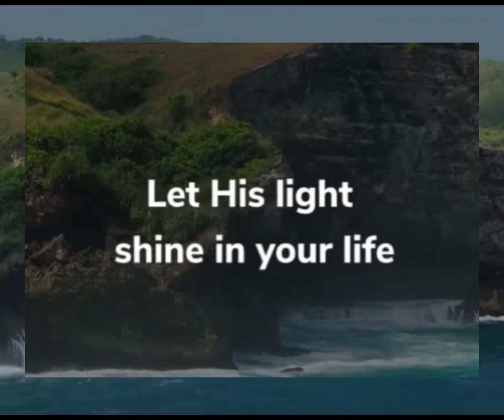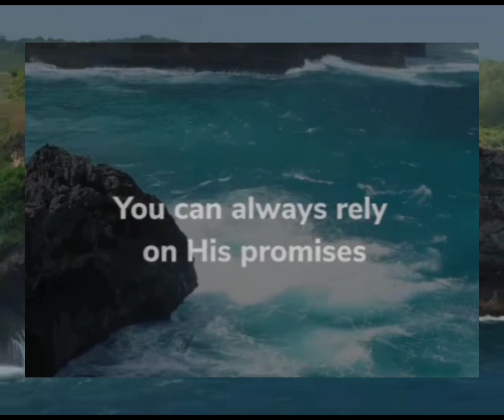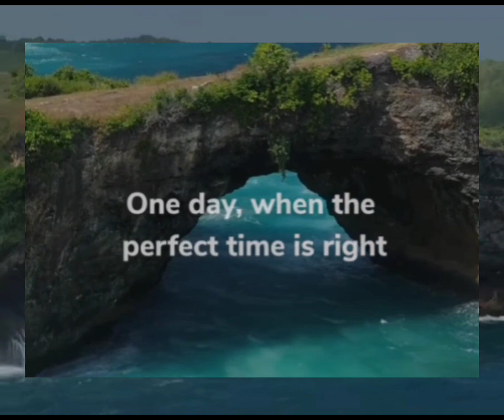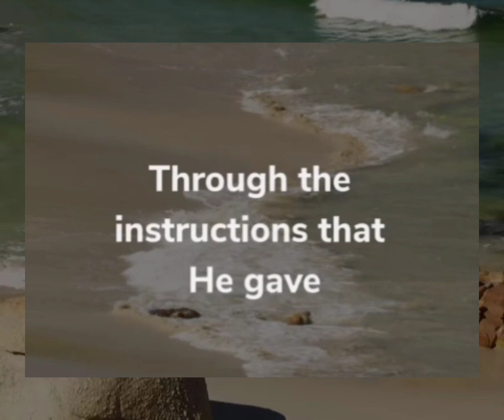God's Instructions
God wants to protect you..
Updated Title here:

My channel is all about lifestyle vlogs that include personal vlogs, travel and adventure vlogs, how-to and DIY, review and reaction videos, food reviews, cooking tips, spiritual motivations, Christian fellowship, church activities, Christian cover songs, Christian music, and live streaming.